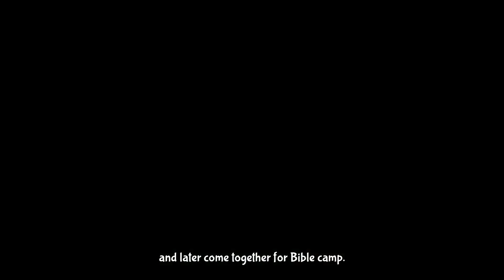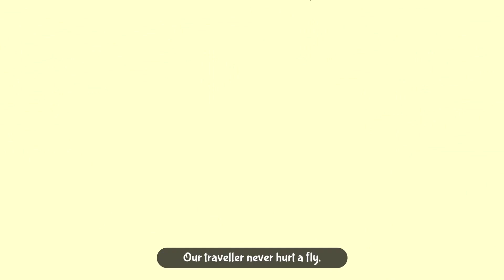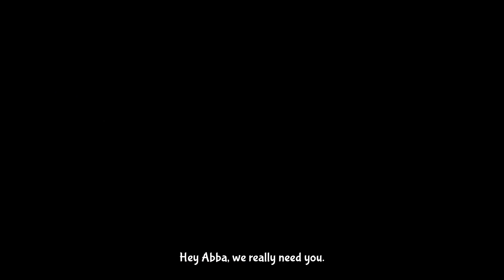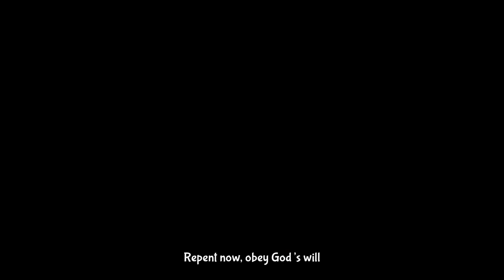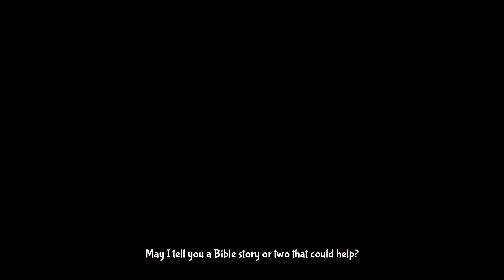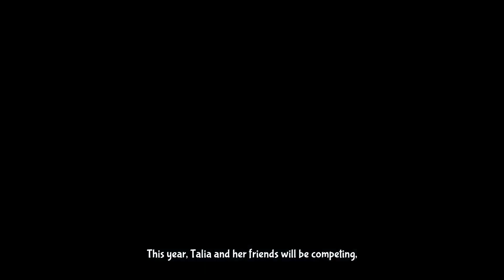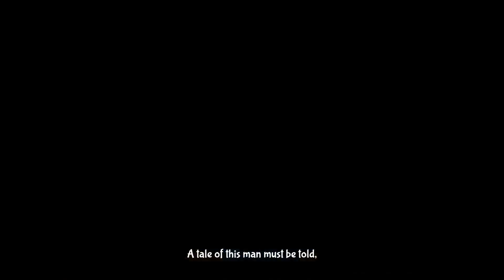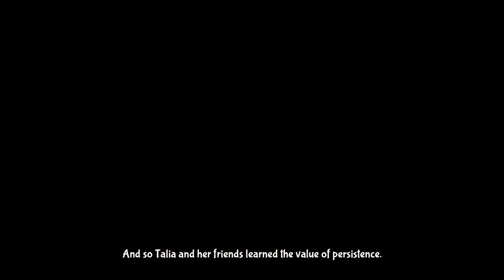The story of Jesus Birth and other wonderful Bible stories with moral lessons for kids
Join Talia and the Adventurers as they go over all the stories, teachings and moral lessons they’ve learnt brought to you specially by TBA so sit back and enjoy the video compilation!

We enjoy making these videos and discussing them with our kids to help them learn the gospel of Jesus Christ!